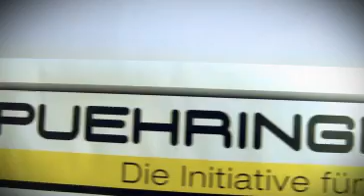Für Pühringer - Nicole Mahr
Nicole Mahr ist für LH Josef Pühringer.